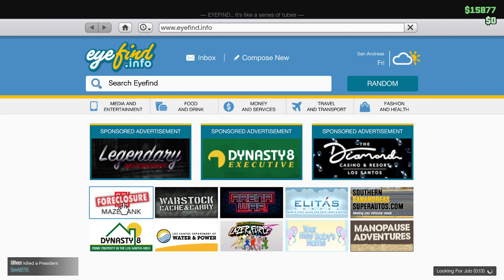NOVÝ ZAČIATOK | GTA Online | #3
Takže zdravím vás dami a pani moje meno je Menko a rozhodol som sa že natočím další dieľ gta online tak dufam že sa vám bude páčit a že s toho bude aj good séria zatiaľ čau

🔴ČO POUŽÍVAM NA NATÁČANIE🔴 :
Natáčam cez : OBS Studio
Videá upravujem v : Sony Vegas Pro 16
Robím miniatury v : Adobe Photoshop 2022

🖥SETUP🖥 :
Mikrofon : Superlux E205U
Sluchadlá : SABOTAGE
Grafická karta : Radeon RX 560 Series
Myš : TRUST RAVA GXT 108
Klávesnica : GX GAMING

MenkoSK 2022